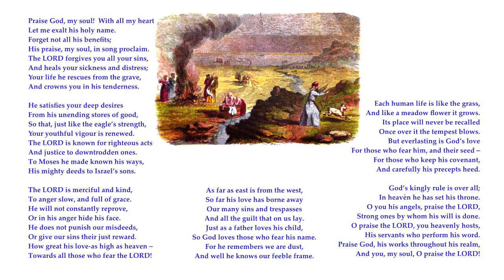Psalm 103 in full. Tune: Duke Street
Sing Psalms
Psalm 103
"Praise God, my soul!  With all my heart Let me exalt his holy name."
Tune:  Duke Street
This is three recordings hacked together. The 2nd starts at verse 10 and the 3rd at verse 15.
The images are only intended to provide resonances with some aspects of the psalm; they are not intended as a one-to-one correspondences. They are more like visual cross-references.
images:
The Day of Atonement (Leviticus 16)

Of David
PSALM 103  D.L.M.

 1 Praise God, my soul!  With all my heart
  Let me exalt his holy name.
 2 Forget not all his benefits;
  His praise, my soul, in song proclaim.
 3 The LORD forgives you all your sins,
  And heals your sickness and distress;
 4 Your life he rescues from the grave,
  And crowns you in his tenderness.

 5 He satisfies your deep desires
  From his unending stores of good,
  So that, just like the eagle’s strength,
  Your youthful vigour is renewed.
 6 The LORD is known for righteous acts
  And justice to downtrodden ones.
 7 To Moses he made known his ways,
  His mighty deeds to Israel’s sons.

 8 The LORD is merciful and kind,
  To anger slow, and full of grace.
 9 He will not constantly reprove,
  Or in his anger hide his face.
 10 He does not punish our misdeeds,
  Or give our sins their just reward.
 11 How great his love—as high as heaven—
  Towards all those who fear the LORD!

 12 As far as east is from the west,
  So far his love has borne away
  Our many sins and trespasses
  And all the guilt that on us lay.
 13 Just as a father loves his child,
  So God loves those who fear his name.
 14 For he remembers we are dust,
  And well he knows our feeble frame.

 15 Each human life is like the grass,
  And like a meadow flower it grows.
 16 Its place will never be recalled
  Once over it the tempest blows.
 17 But everlasting is God’s love
  For those who fear him, and their seed—
 18 For those who keep his covenant,
  And carefully his precepts heed.

 19 God’s kingly rule is over all;
  In heavèn he has set his throne.
 20 O you his angels, praise the LORD,
  Strong ones by whom his will is done.
 21 O praise the LORD, you heavenly hosts,
  His servants who perform his word.
 22 Praise God, his works throughout his realm,
  And you, my soul, O praise the LORD!